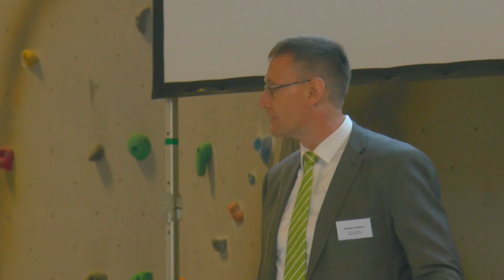1204 - Beskæftigelse Kalundborg